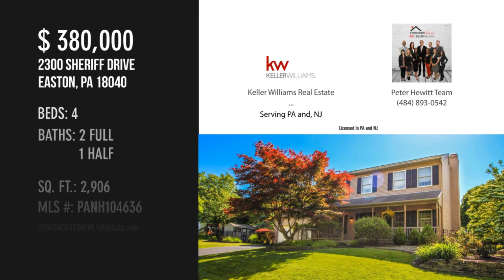Forks Twp Home for Sale with The Peter Hewitt Team at KW: 2300 Sheriff Dr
Home for sale in Forks Twp within Frost Hollow Knolls.
Get preapproved with Finance of America today to view this home

Impressive move-in ready 4 bedroom Colonial in Forks Twp with an open concept, finished lower level, saltwater in-ground pool and fenced in yard! Beautiful upgrades throughout, including first floor hardwood floors, bright white open kitchen with island, modern gas fireplace in the family room, french doors to the den/ office, dining room wainscoting, plus neutral paint and modern finishes! Sliding doors to enjoy the saltwater pool w/ paver patio, lush landscaping and pergola. Master Bedroom Suite with walk-in closet, and spacious en-suite bath. Beautifully finished lower level for expanded entertainment space including bar. Don't miss out on this impeccably maintained and upgraded home!